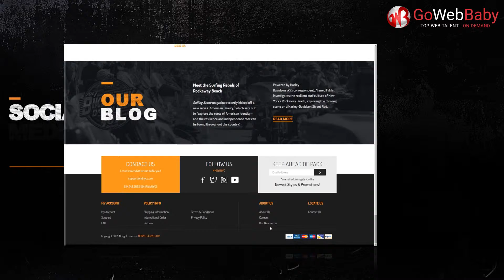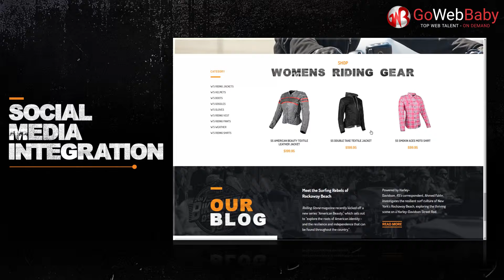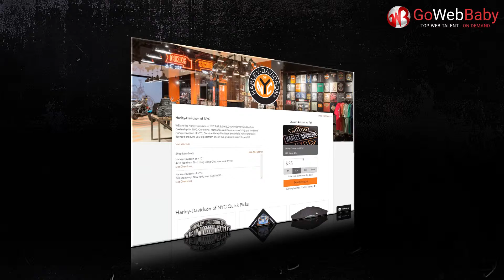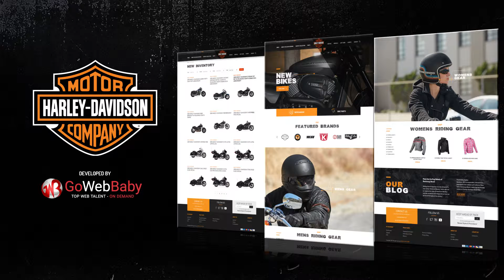HARLEY DAVIDSON NEWYORK ECOMMERCE STORE